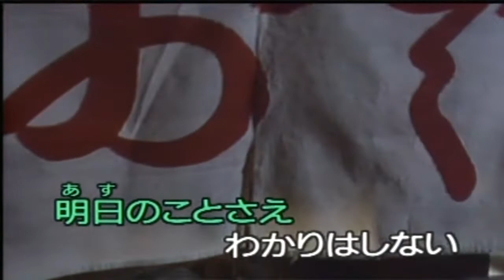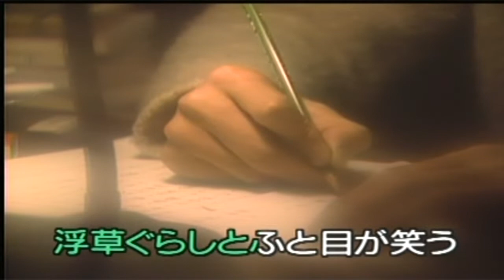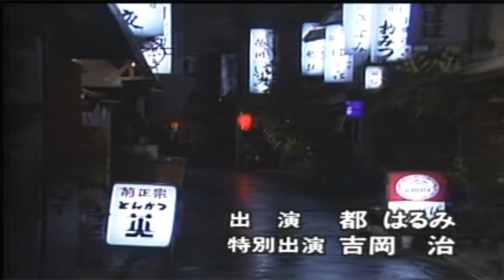浮草ぐらし(三年的舊情) 小荳カバー（48）